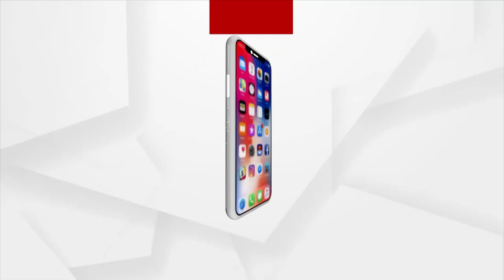Janmashtami Celebration In Full Swing In Bhubaneswar Unit 3